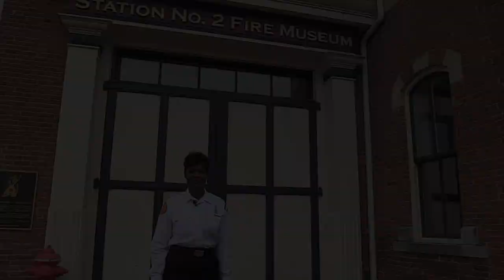FDIC2022 Class - Captain Aleatha Henderson Survive Alive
Attending FDIC2022? Captain Aleatha Henderson encourages you to attend the Survive Alive Class and learn how to implement one of these life saving programs in your city.